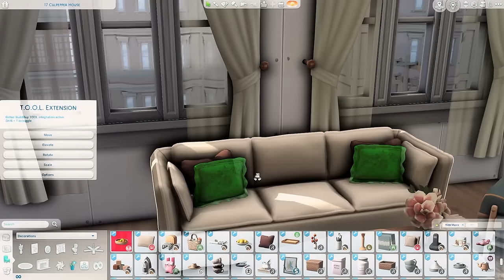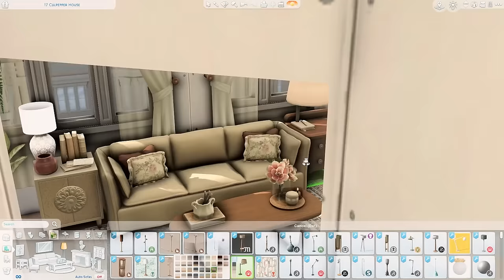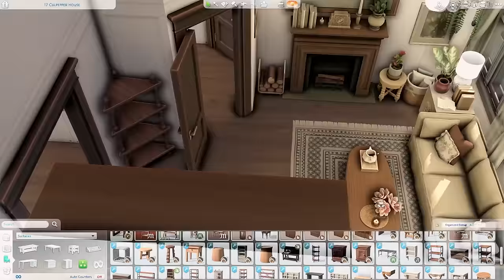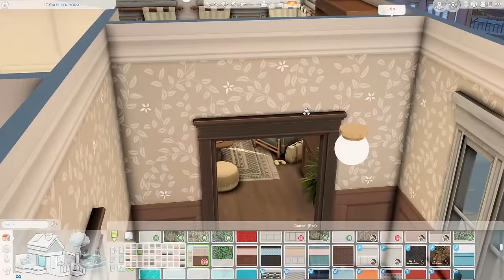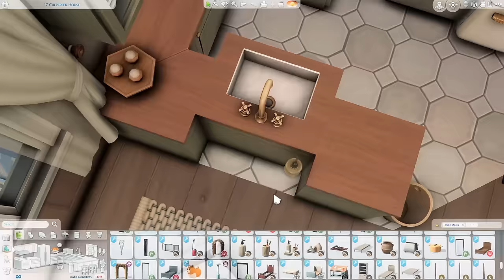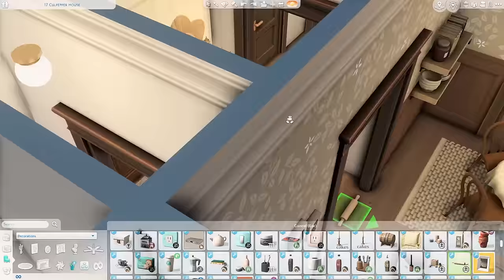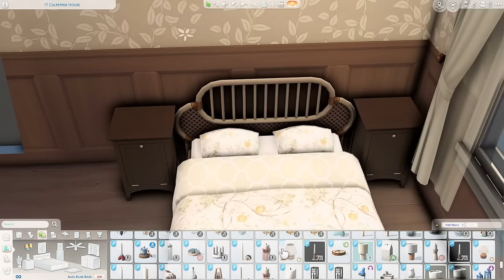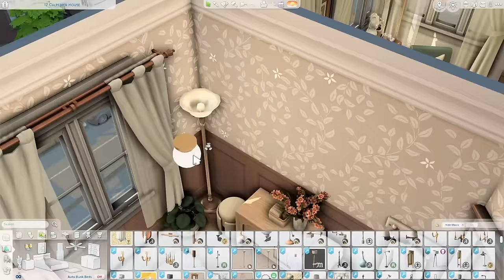boho grandma \\ The Sims 4 CC speed build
Hi everyone! Today I am creating another apartment and this time it is a boho grandma style with one bedroom and one bathroom.

CC used -

july/march 2019 - chateau pt 3,4,5 - grove pt3 - shop the look s1 - florence

baysic/baysic bathroom - harluxe - livin'rum - orjanic pt2

child dream - dining room - classic kitchen - cozy bathroom

chalk pt2 - dinna - lavish - miscellanea - lighthouse

apartment therapy v2 - boho living - grandma's nursery - nostalgia

dawn - lottie - bake it up - sona - vanity nook

annabel - bowed - old world flooring - hamptons retreat/getaway - hinterlands - matilda - mid-century abode - serenity bathroom

cottage kitchen - oak & concrete

boho bathroom - cozy family room - small spaces - cozy guest room

cottage garden

desert bloom - taper candle holder

aubrey - calliope - sylvia gallery

recipe book

kitchen set

xtreme shower tub

folklore

laundry - life livingroom - traveller

mods used -
Twisted Mexi -